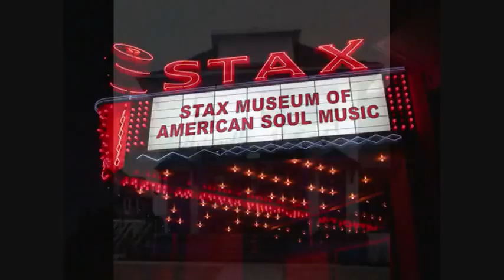Sir William-Music 101 Produced By The Urban Legendz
Here is A New song called "Music 101" By Sir William Produced by The Urban Legendz .Check it out!! More to come from Urban Legendz myü-ziks recording artist Sir William.